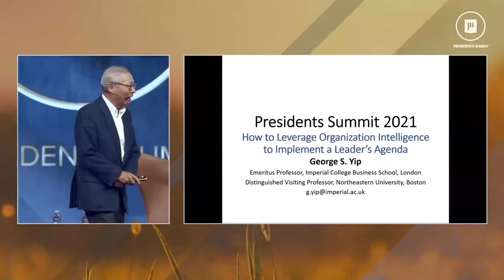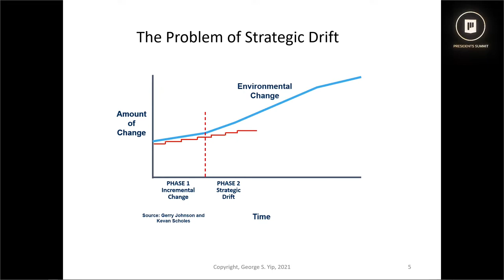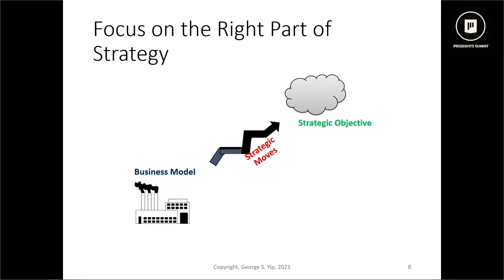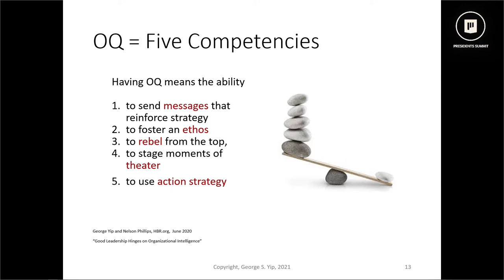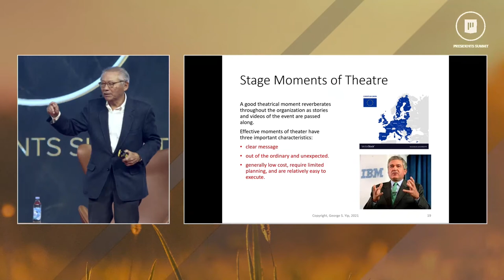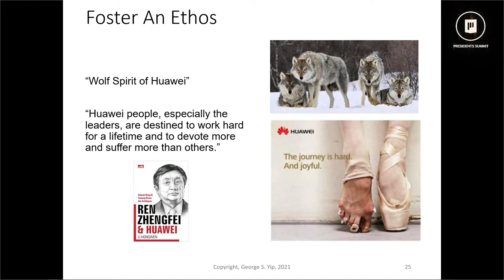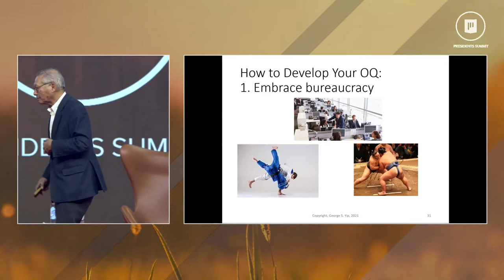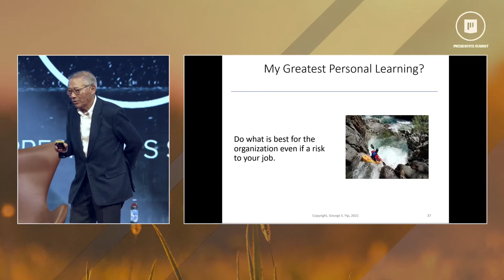Organizational Intelligence for Leaders - George Yip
Leaders with emotional intelligence (EQ), high IQ, and deep business knowledge (BQ) may get to the top, but often they aren’t successful once they get there. What makes a leader successful at creating change in large, complex organizations? What leaders need most is OQ—Organizational Intelligence. The essence of OQ is knowing how to get a large organisation to do what you want. I describe five OQ competences that effective senior leaders need: the ability to foster an ethos, an understanding of action strategy, a penchant for sending messages that reinforce the strategy, an understanding of the importance of rebelling from the top, and the ability to stage moments of theatre. I ae this talk in front of a live audience of over 3,000 at the Presidents Summit in Copenhagen on 8 November 2021.